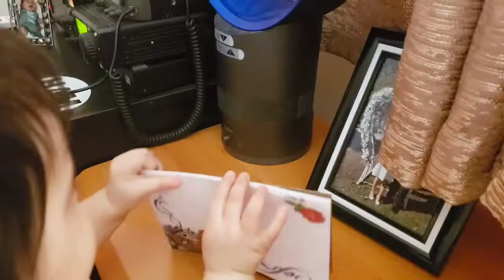ONE YEAR OLD HAM RADIO OPERATOR | YOUNGEST HAM RADIO OPERATOR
Our little princess shows interest to ham radio at her age🥰

We genuinely appreciate your support to our channel. Thank you so so much!

BE HAPPY, LIFE IS SHORT!